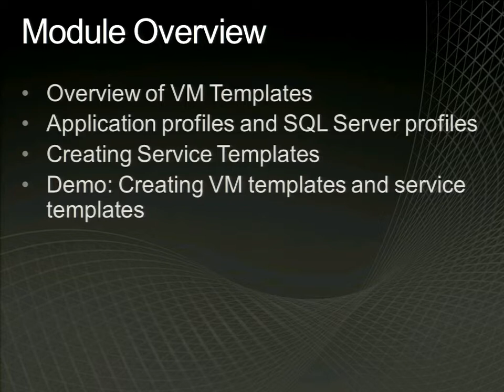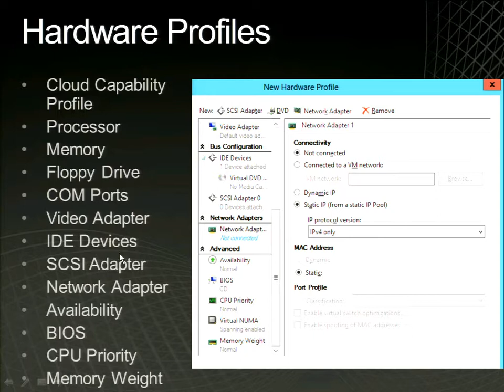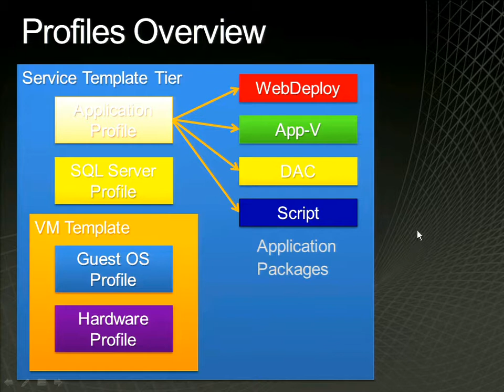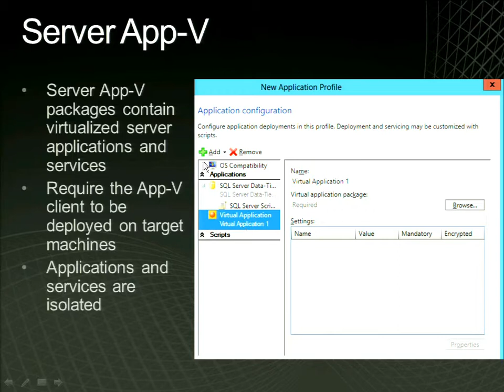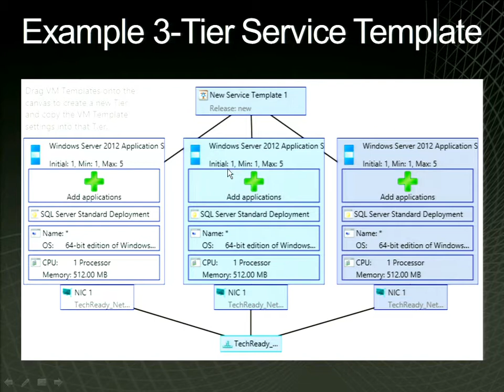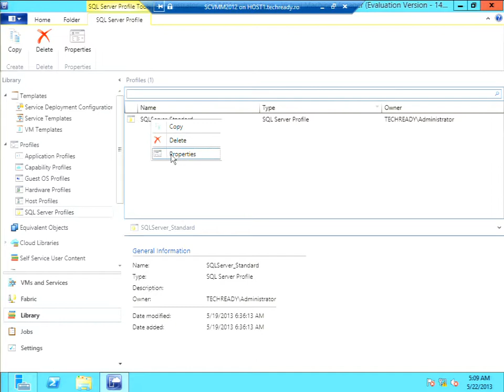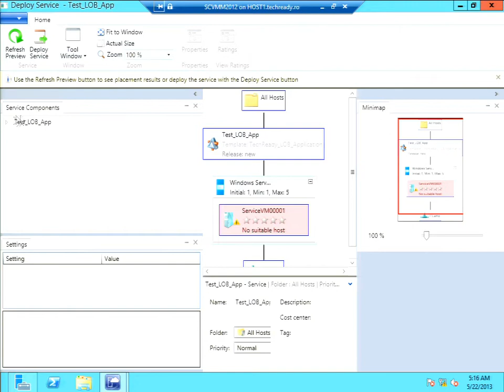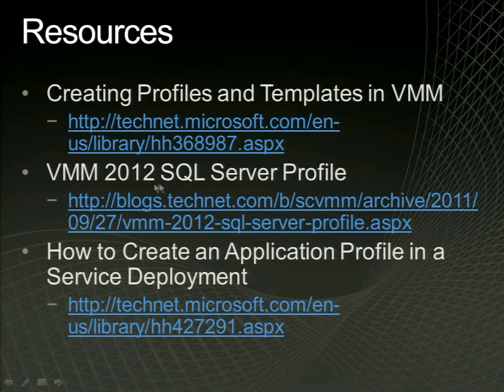Module 8: Creating VM Templates and Service Templates